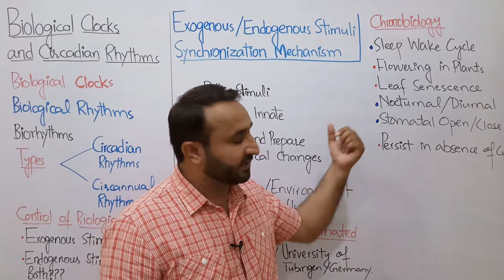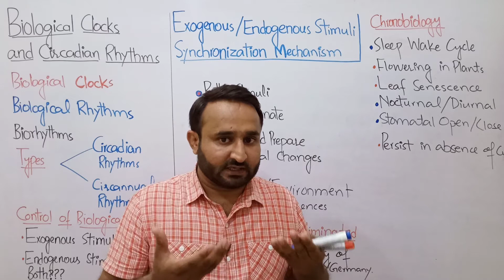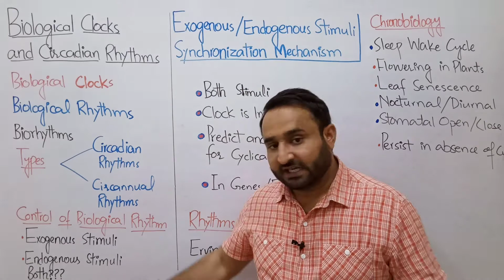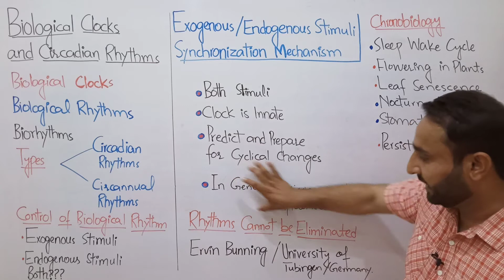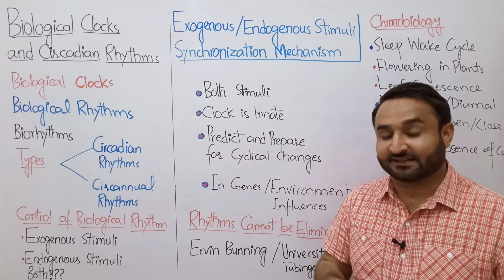Ch 17 Lec 3 Biological Clocks and Circadian Rhythms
Biological Clocks and Circadian Rhythms topic from FSC Biology Book 2 Chapter 17 Coordination and Control by Amjad Umer Ranjha

In this video lecture Biorhythms, their two types circadian and circannual rhythms, their control either exogenous or endogenous and study of Ervin Bunning over Drosophila's circadian rhythm are explained.